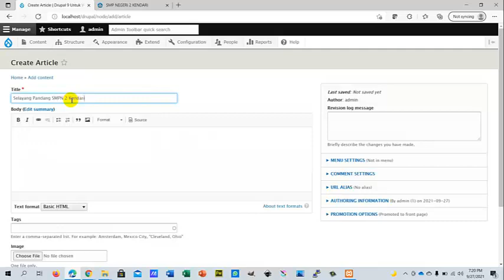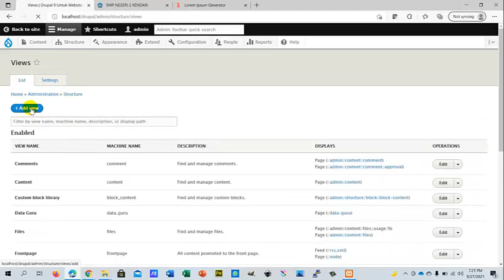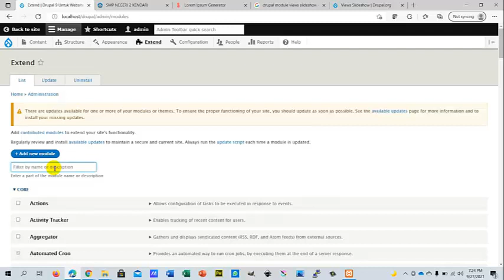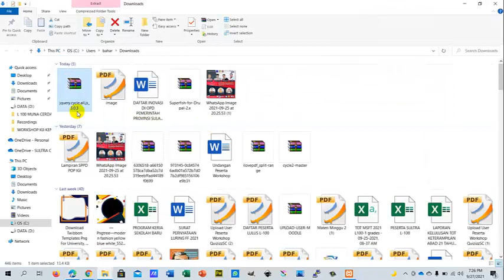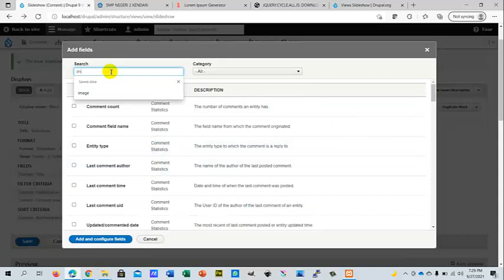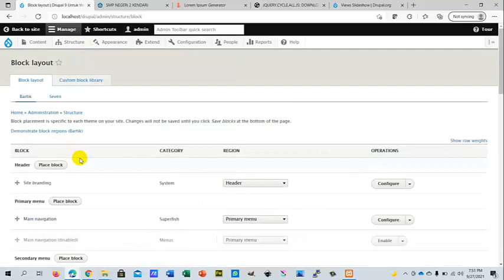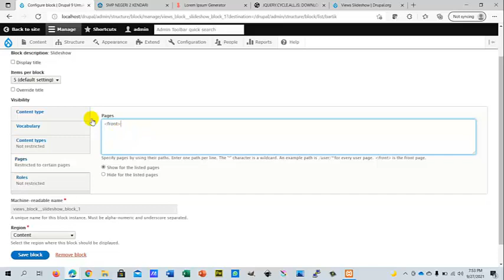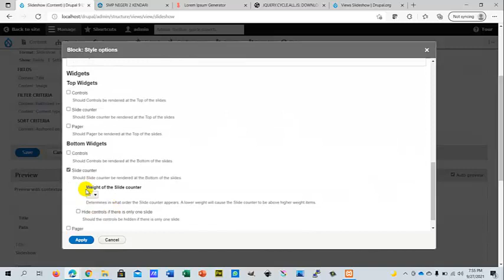Membuat Slideshow dengan Module Views Slideshow Drupal 9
1. Create Article
2. Install Module Slideshow
3. Create Jquery Cycle Library
4. Create Views Slideshows
5. Use Page Builder